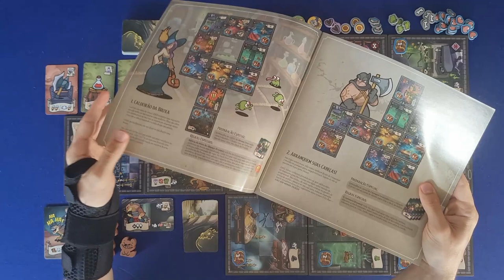Keep The Heroes Out - Regras - Aprenda em Minutos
Keep The Heroes Out é um jogoonde os jogadores assumem o papel de monstros para defender a sua masmorra da invasão dos heróis. Cada jogador assume um tipo de monstro, todos eles com habilidade e baralhos de cartas diferentes. Ao longo do jogo você vai comprando cartas para melhorar seu baralho. Saber baixar as cartas e otimizar suas ações é fundamental nesse jogo.

0:00 - Intro
1:29 - Setup
6:25 - VIsão geral
7:32 - Ações
11:23 - Armadilha
11:54 - Salas Especiais
15:04 = Ativação dos Heróis
20:23 - Final do jogo